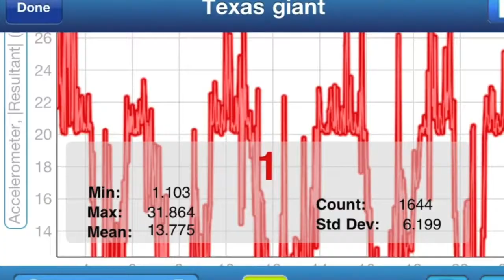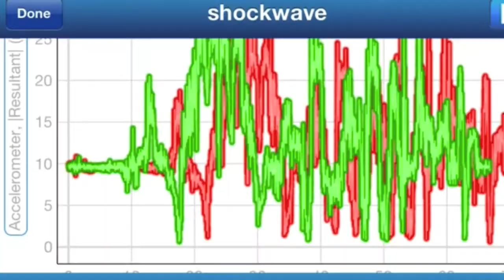MHS Physics Day 2012 Trailer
Mansfield HS Physics Dept annual "physics day" trip to six flags over texas.  Students collected data (velocity, acceleration, force, momentum, etc..) using modern technology, i.e. iOS devices and various physics apps. The students were also expect to present their findings/calculations in a digital format via iMovie or similar presentation.
Here is a brief look at some of their findings in the form of a "suspenseful" movie trailer.  Enjoy!
for more info following the physics dept on twitter @mhsphysics1